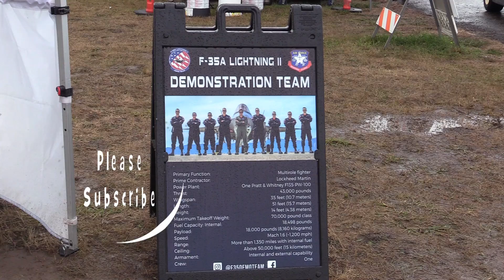F-35A 60 fps. Must See. Pilot Maj. Andrew “Dojo” Olson. Saturday and Sunday.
Oregon International Air Show. USAF F-35A. Saturday and Sunday show. 2019. See the "Dojo" Drift and major vapor as he pushes the F-35a to the limits. One of my favorite videos at 60 frames per second.  The near sonic boom high-speed pass was amazing with the Vapor and how close it was to my camera.